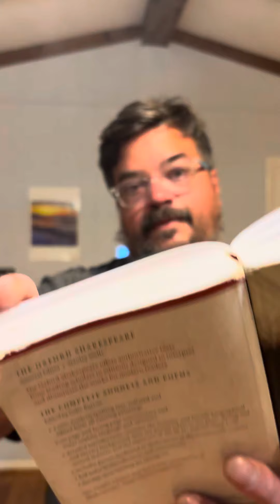Passionate Pilgrim 14. William Shakespeare.